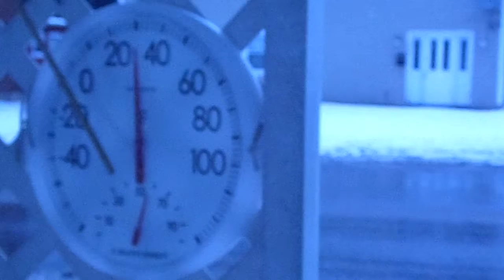Job playing on 3 1 2015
This channel is all about my kitty I named Job (as in the Book of Job). Here is just a short video of me & Job playing on 3/1/15.  The phone call at the beginning IS NOT from a telemarketer!!